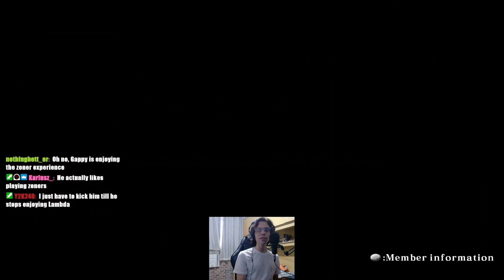This is Certified D-Pressing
I've been slandering Lambda a lot since I started playing Blazblue Centralfiction, so I decided to try her out. It turns out, I was right all along!